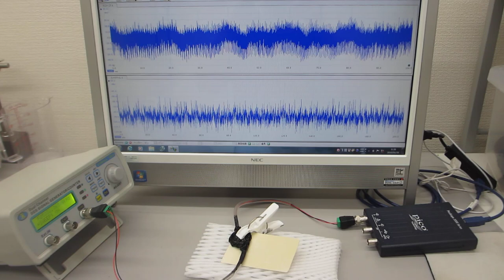メガヘルツの超音波発振制御（超音波システムの開発技術 ultrasonic-labo）